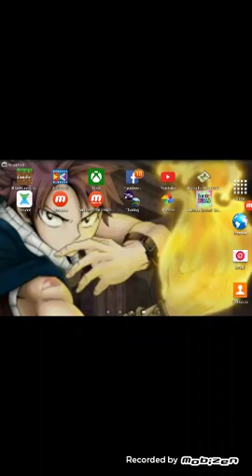Ross because bad guys to good guy in game